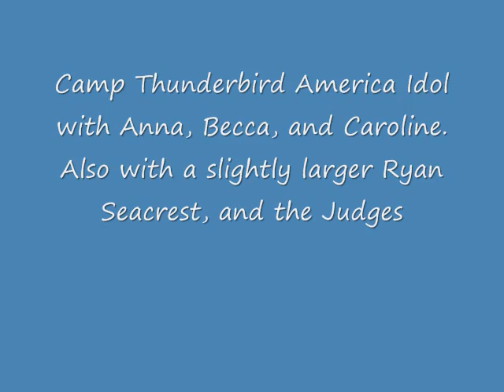Camp Thunderbird - American Idol 2010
The girls sung an archipelago song at Camp Thunderbird American Idol. They had Ryan, Randy, Simon, and Ellen there. Out of about 8 performances, they got 1 of 2 comments from Simon that wasn't mean.